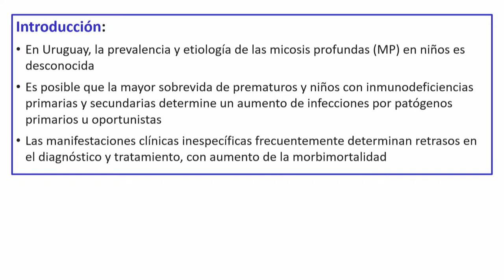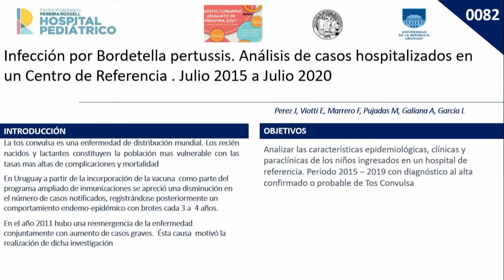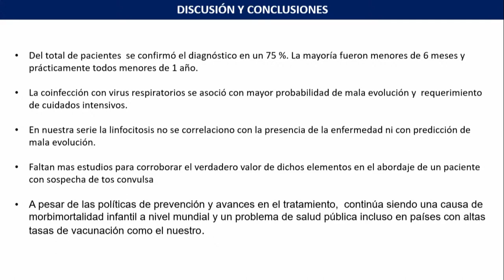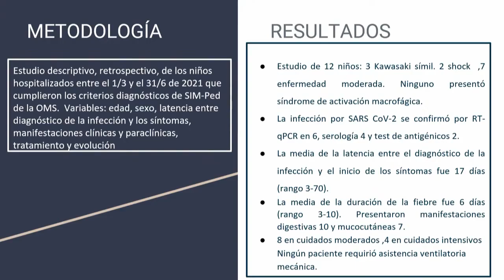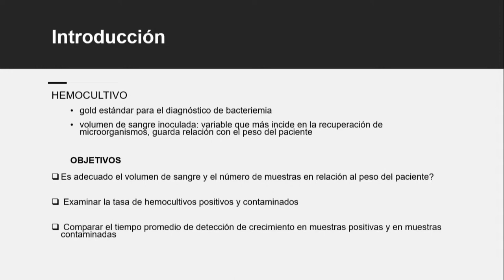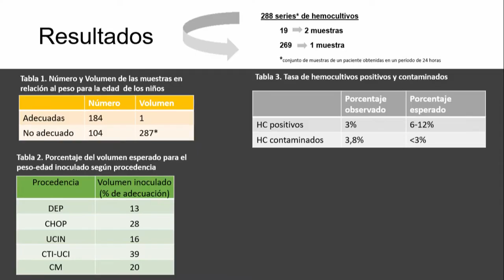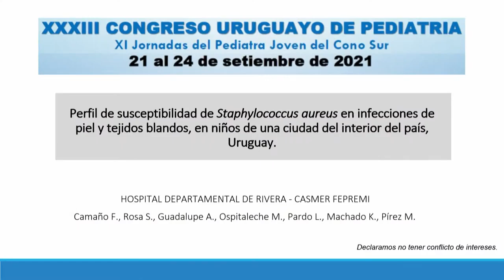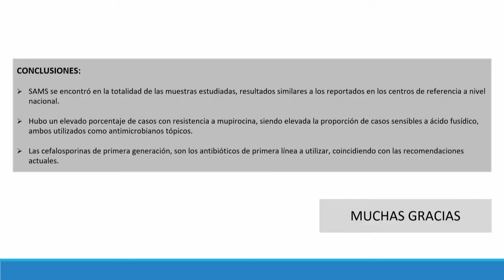CONFERENCE 23 09 21 VIDEO 24